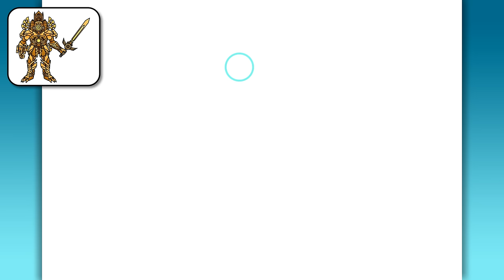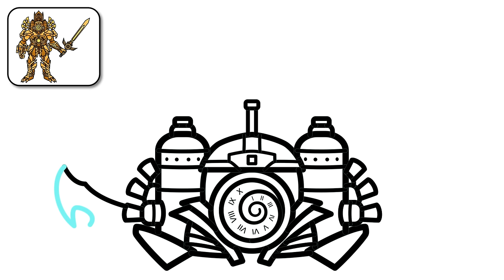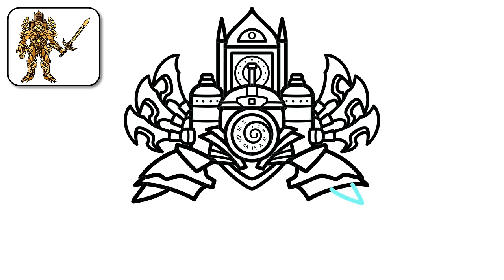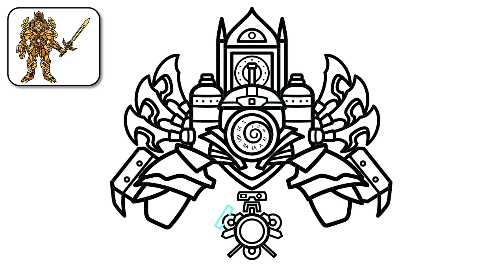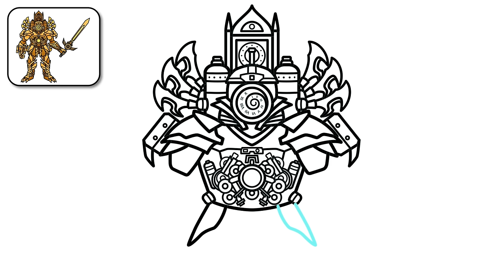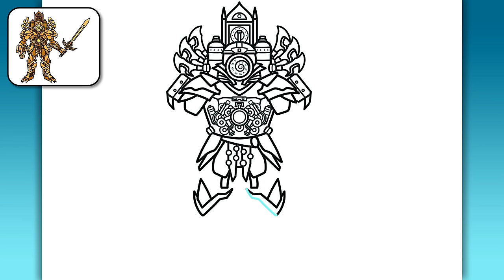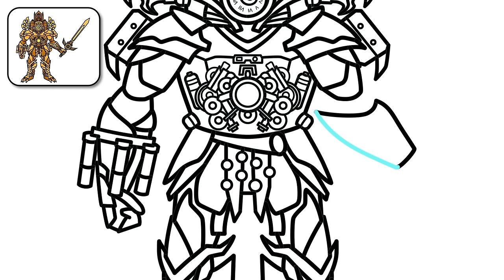HOW TO DRAW UPGRADED CLOCKMAN TITAN | Skibidi Toilet Multiverse - Easy Step by Step Drawing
Hello guys!
In this video, you'll see how to draw Upgraded Clockman Titan from Skibidi Toilet Multiverse 30 easy step by step drawing tutorial for beginners.